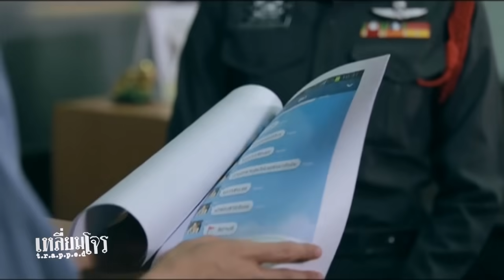ซีรี่ส์เหลี่ยมโจร ตอน แก๊งซื้อรถ: คดีปิด (คลิปเต็ม)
ในที่สุด ความจริงก็เริ่มเผยออกมา เมื่อ “แยม” และ “นิค” นำสมุดทะเบียนรถไปตรวจสอบที่กรมการขนส่งทางบก พบว่ารถของนิคโดนสวมทะเบียนนำมาขายต่อ ซ้ำรถคันนี้ยังเป็นคันที่ถูกแจ้งหายไว้ และผู้ที่เป็นเจ้าของรถ ก็คือเพื่อนของแยม “สุดา” ที่เสียชีวิตไปแล้วนั่นเอง

    แยม ร้อนรนพยายามติดตามคดีนี้จาก “ก้องภัค”  เพราะวิญญานของ สุดา ผู้ถูกกระทำยังไม่ไปสู่สุคติ ยังคงมาปรากฏตัวและเข้าฝัน เพื่อเผยหลักฐานที่จะสาวไปถึงตัวฆาตกรที่ทำกับเธอ

    แต่ในทางการสืบสวนแล้ว ก้องภัคไม่สามารถเอาเรื่องความฝันของแยมมาเป็นหลักฐานการทำคดีได้ ก้องภัคจึงเริ่มสืบจากเต้นท์รถมือสอง จากนั้นค่อยๆเชื่อมโยงไปยังผู้ที่มีส่วนเกี่ยวข้องทั้งหมด

 “แยม” และ “ก้องภัค” ยังคงเดินหน้าสืบคดีนี้ต่อไป และปมต่างๆก็คลี่คลายออกมาชัดเจนขึ้น เมื่อ “สนธยา” แฟนของสุดา รู้จักกับ เจ้าของเต้นท์รถเถื่อนที่ขายรถสวมทะเบียนผิดกฏหมาย

   คดีการตายของ “สุดา” กระจ่างชัดมากยิ่งขึ้น และคนร้ายที่เกี่ยวข้องทุกๆ คน เริ่มไหวตัวทัน กระบวนการสืบสาวไปถึงคนร้ายแต่ละคน จะเป็นอย่างไรต่อไป และแผนการจับกุมคนร้ายมารับโทษที่ก่อไว้จะสำเร็จหรือไม่ ติดตามบทสรุปของ “เหลี่ยมโจร” ตอน แก๊งซื้อรถ (คดีปิด)

ติดตามชมซี่รี่ส์เหลี่ยมโจรย้อนหลังพร้อมเทคนิคลบเหลี่ยมโจรที่นี่: